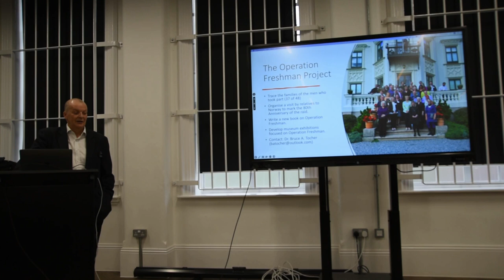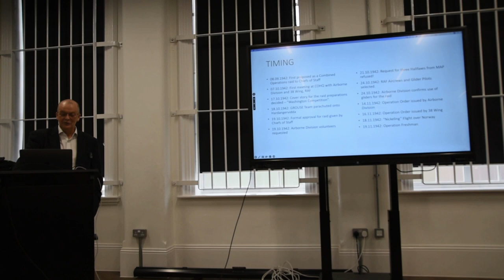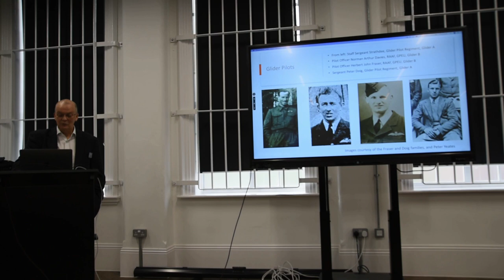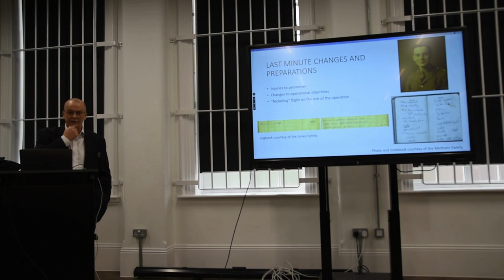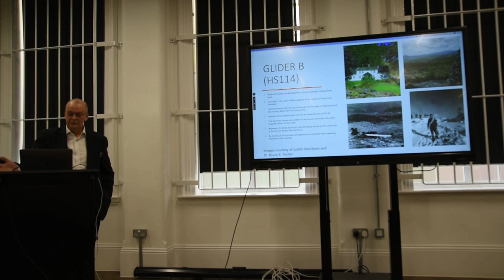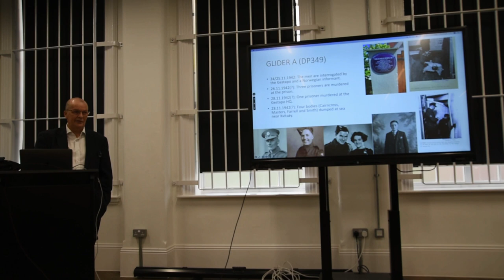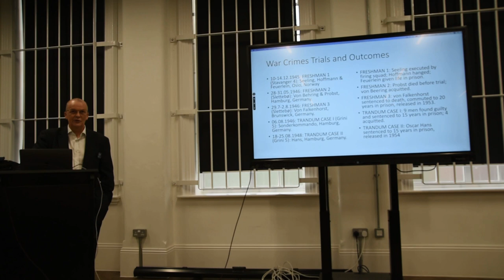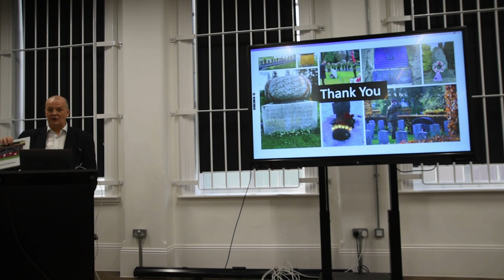Operation Freshman talk with Dr Bruce Tocher at the Royal Engineers Museum.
Operation Freshman was the codename given to a British airborne operation conducted in November 1942 during World War II. It was the first British airborne operation conducted using Airspeed Horsa gliders, and its target was the Vemork Norsk Hydro hydrogen electrolysis plant in Telemark, Norway which produced heavy water as a byproduct.

One of the key aims of Dr Tocher's book project has been to trace the families of the 48 soldiers and airmen who took off for Norway on that fateful evening of the 19th of November 1942. The idea is to tell the story of these incredibly courageous young men through their lives, and the lives of their families, rather than more conventional histories which focus primarily on the events themselves.  Since the start of 2020, the project has managed to establish contact with the relatives of 36 of the 48 soldiers and aircrew who took part in Operation Freshman.

The author, Dr Bruce Tocher, gave this talk on the 17th of November 2022 at the Royal Engineers Museum in Gillingham.